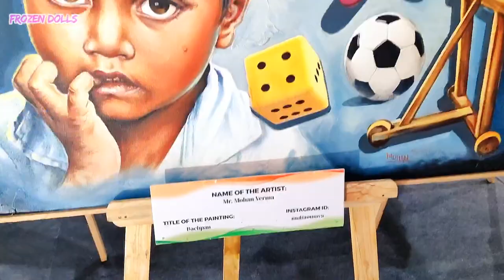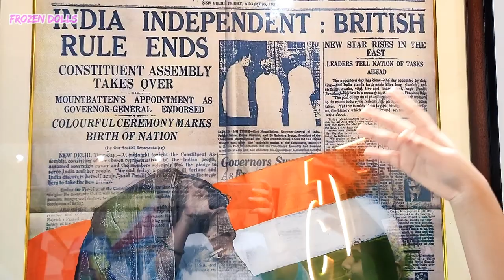Lulu Mall Lucknow || Lulu Mall Hypermarket || Funtura Lulu Mall || Frozen Dolls || Avi And Eva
Hi Friends maine ap logo ko is video me Lucknow ka ek bahut khoobsurat mall dikhaya hai..ap video ko end tak jaroor dekhna .Mall bahut sundar hai to ap log jab bhi lucknow aaein Lulu Mall jana na bhoolna.. like my video subscribe my channel and please share the video with your family and friends

Friends you can follow me on your favourite social media platform :-